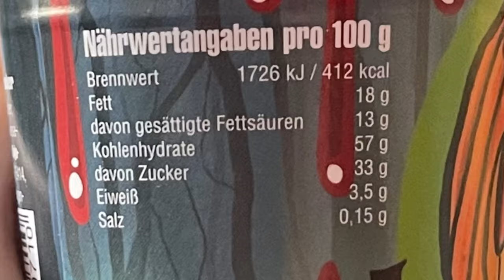Cookie Bros: Horror Dough im Keksteig-Test - Was ist TOP und was ist FLOP?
Juhu vom Guru! Heute gibt es den Cookie Bros Horror Dough im Test.Was ist top und was ist Flop?